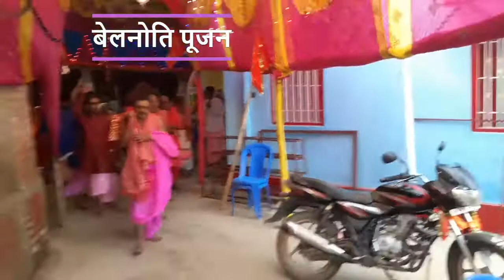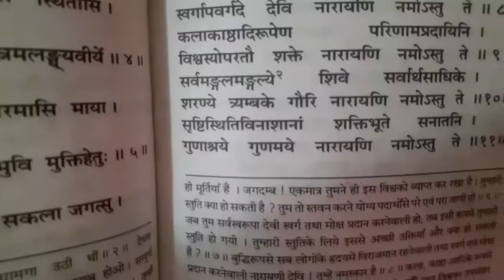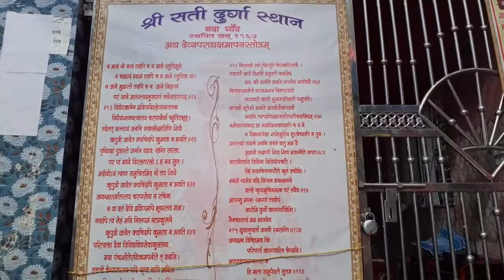Durga Puja 2022 Part 1 | Love Your Passion